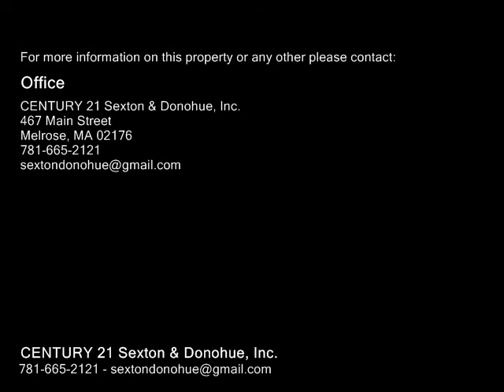35 Maple Road, Melrose MA 02176 - Single Family Home - Real Estate - For Sale -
35 Maple Road, Melrose MA 02176  Single Family Home  Real Estate  For Sale   Location, location, location!  Charming Colonial on quiet neighborhood street in the Highlands.  This 4 bedroom, 1.5 bath home has wonderful light throughout and gleaming hardwoods.  Newly renovated Modern Eat In Kitchen with white quartz countertops, bamboo floors and stainless appliances. A private deck sits off the kitchen. Fireplaced LR opens to formal DR which leads to a first floor bedroom or create an office space to work from home.  Put your feet up and relax on the beautiful front porch.  The first floor has a newer renovated bath with wainscoting and white hexagon marble flooring.  The top floor has a huge master bedroom with ample closet space, builtins and pine floors. Two additional bedrooms and a full bath make up the top floor. A beautiful yard for relaxing and play, sits to the side. New window in kitchen and top floor. Near Fells, farmers market, downtown Melrose, all schools & walking distance to train station for easy commute to Boston.  Don't miss this one.